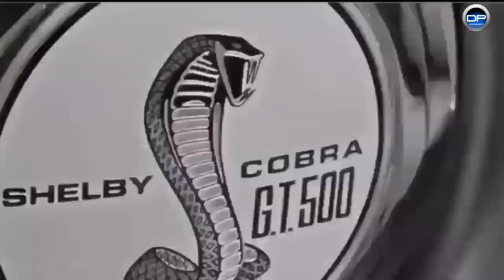Satisfya car remix - Imran Khan